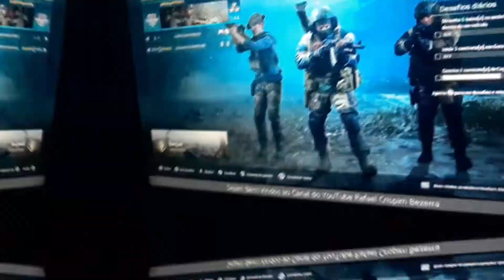O Entretenimento na Pandemia está A aqui, escolha a Playlist e se divirta...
" nosso horizonte está entrelaçado a destinos que somente eu a você pode escolher,  pois foi escrito em seu fôlego de vida e somente nós podemos concretizar o sonho em realidade".

Sejam Bem Vindos ao canal que se importa com você,  youtuber Rafael Crispim Bezerra,  o entendimento a você.